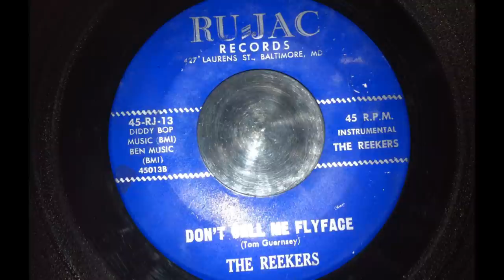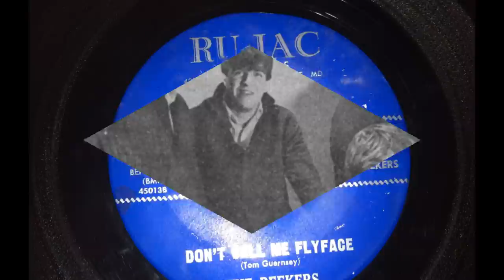The Reekers ----- Don´t Call Me Flyface (Ru-Jac Records 1964)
The Reekers .-    Don´t Call me flyface/Grindin´ (Ru Jac 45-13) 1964.
Mike Henley, Mack McCune, Tom Guernsey, John Guernsey and John Hall.
Tom Guernsey formed the Reekers in late 1963 with his brother John and friends from Garrett Park, MD, a small town outside of Bethesda and a short distance from Washington D.C.
Tom's lead guitar and Joe Triplet's screams combine with Jim Daniels' ferocious take on surf drumming for "Don't Call Me Fly Face" (named for the Dick Tracy villian).
The Reekers never saw any money from this record, but it garnered them some attention.
Tom Guernsey passed away Oct 3, 2012 at his home in Portland,OR. He will be missed.